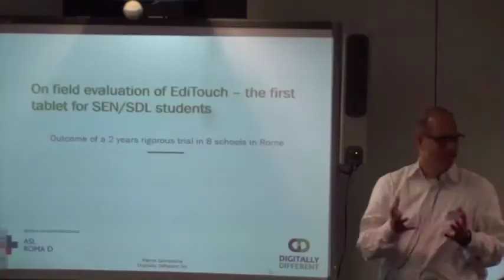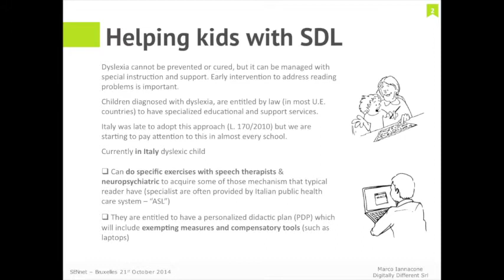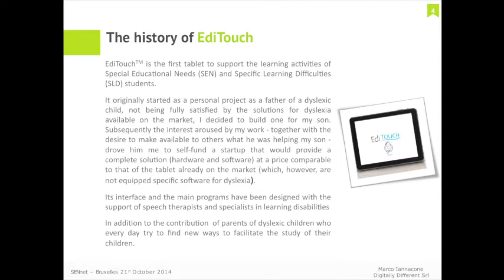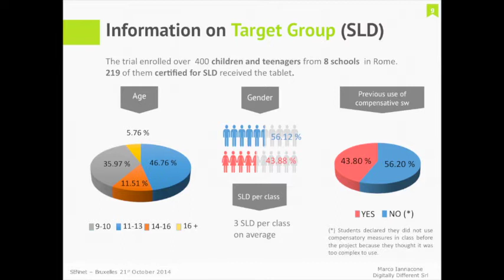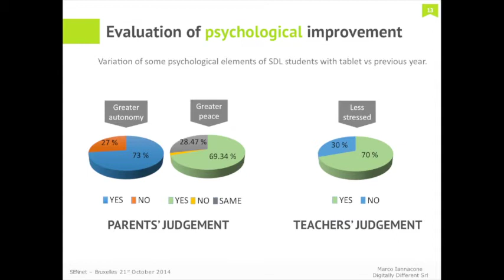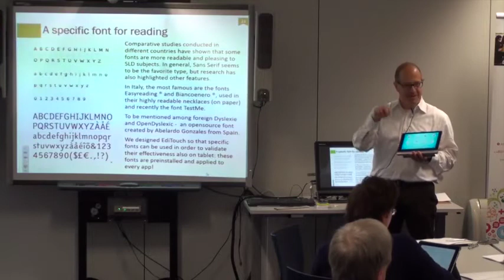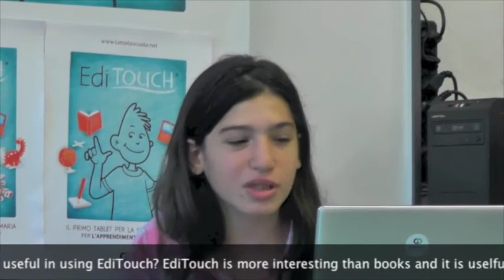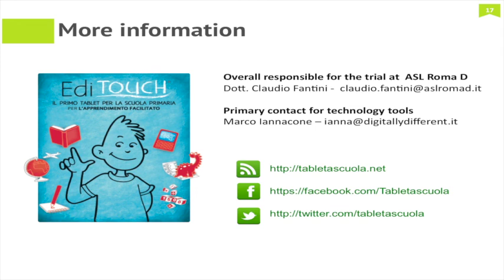Field evaluation of EdiTouch the first tablet specifically designed for SEN / SLD students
Marco Iannacone, is presenting the results of 2 years of Serious Trial under the coordination of Italian HealthCare system, of  EdiTouch: a tablet specially designed to support children with Special Education Need or Specific Learning Disabilities.

Recorded at the SENnet workshop 'Transforming the classroom: tablets as assistive technology' at European Schoolnet in Brussels on 21 October, 2014